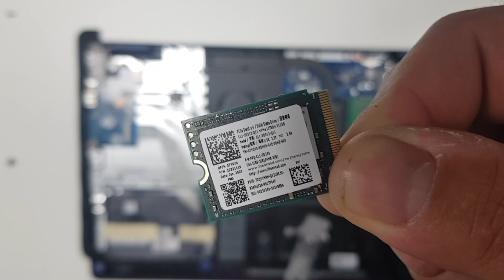How to open Dell Inspiron 5593 to upgrade ram or replace SSD disk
Laptop Dell inspiron 5593 - how to open disassembly it to upgrade ram or memory or to replace NVME m.2 SSD disk.

Tools I use